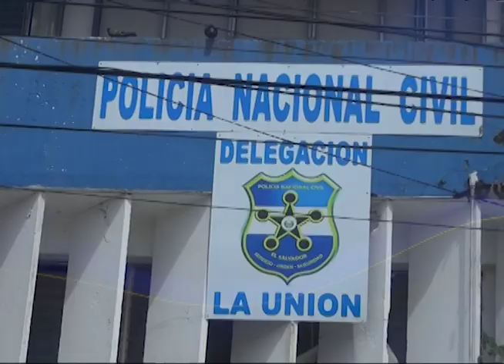En pocas palabras